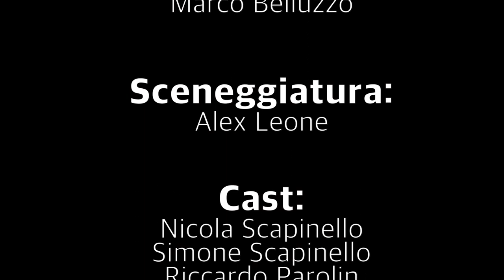Perception (short film)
Un ragazzo vaga ubriaco dopo aver partecipato ad una festa. Stanco e confuso, cerca riparo in una casa abbandonata. La notte, però, ha ancora una sorpresa da riservargli...

Cortometraggio horror di pochi minuti realizzato come esercitazione scolastica.

Regia: Alex Leone, Marco Belluzzo
Sceneggiatura: Alex Leone
Operatore e DOP: Marco Belluzzo
Fonico: Andrea Marchesan
Montaggio: Nicola Scapinello, Marco Belluzzo

Cast:
Nicola Scapinello
Simone Scapinello
Riccardo Parolin